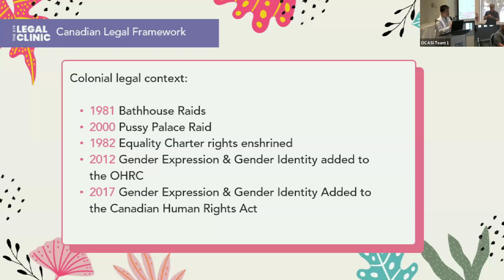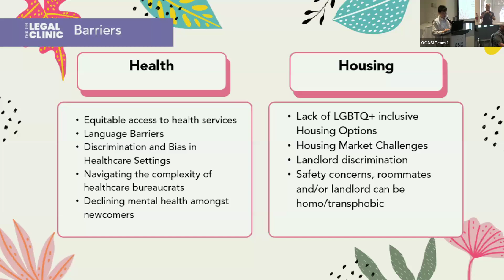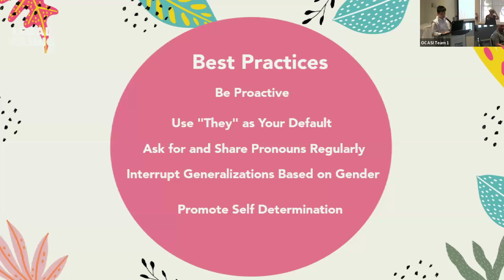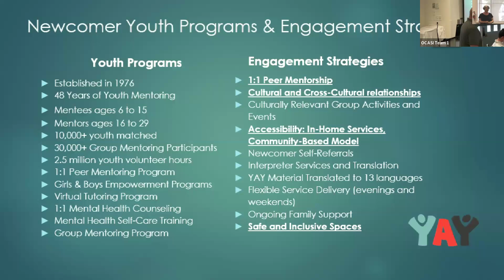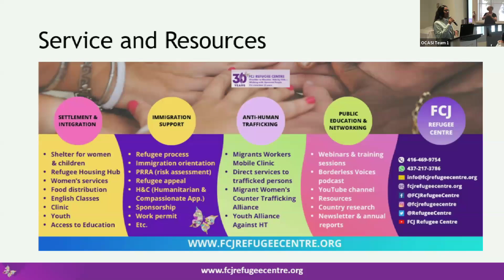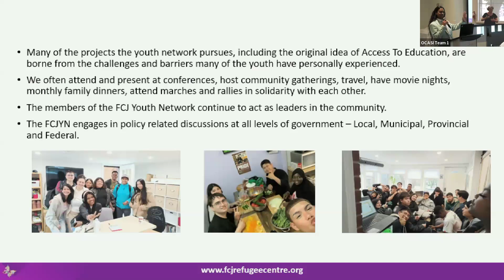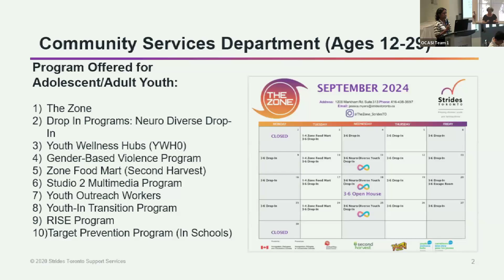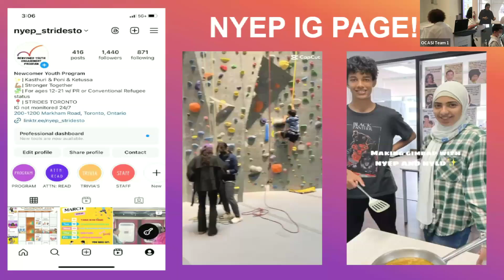Hybrid Session: Panel Discussion: Best Practices in Engaging Newcomer Youth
This session aims to enhance participants' understanding of best practices in engaging newcomer youth by building the capacity of settlement service providers to incorporate practical tools and practices. Through a panel of experts, successful strategies will be shared, and challenges in integrating newcomer youth support services into programs will be discussed. The session aims to foster collaboration, learning, and innovation in supporting newcomer youth effectively.